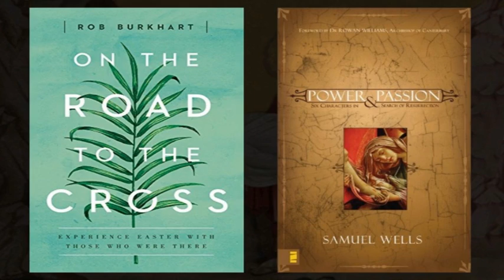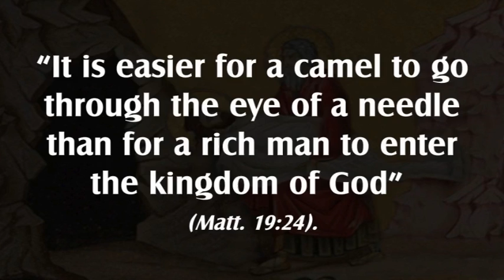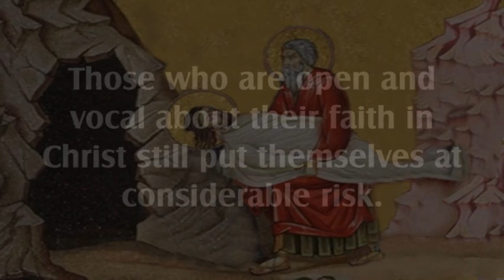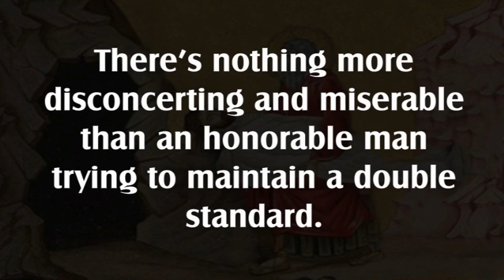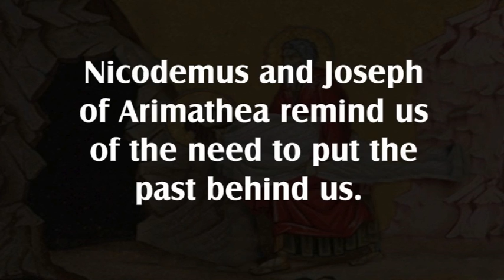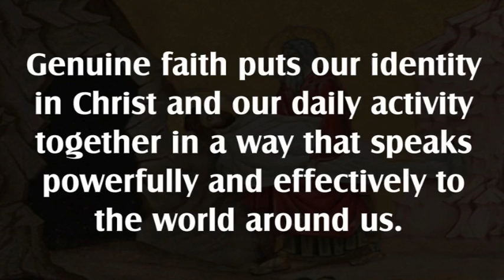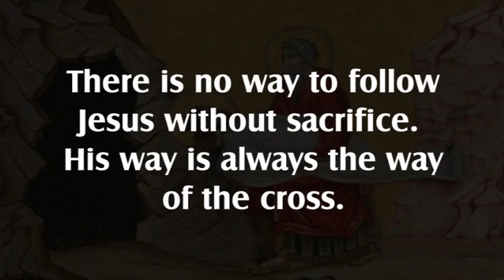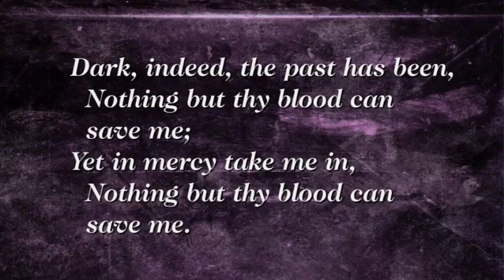Silent No More: Nicodemus & Joseph of Arimathea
Col Lindsay Rowe
Scripture: Matthew 27:57-61; John 19:38-42